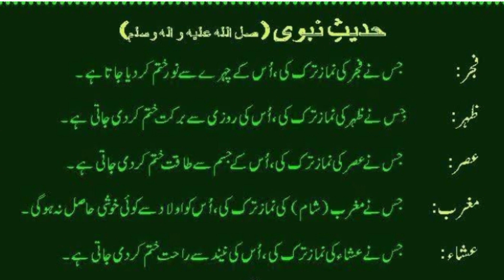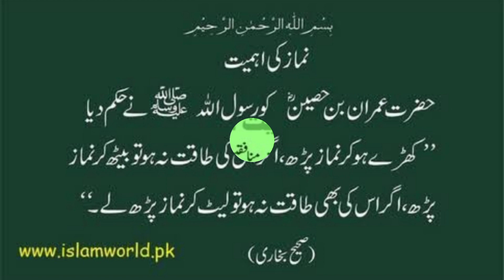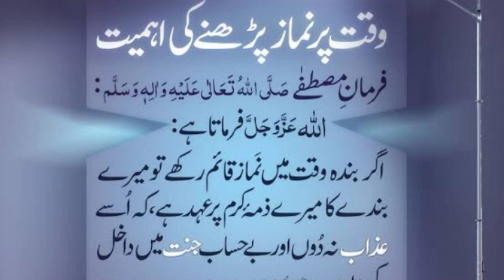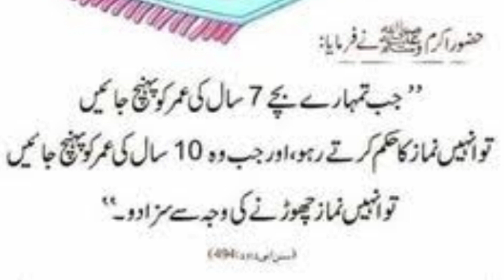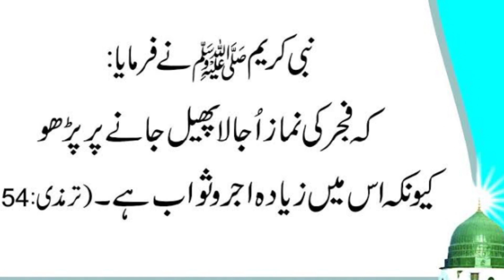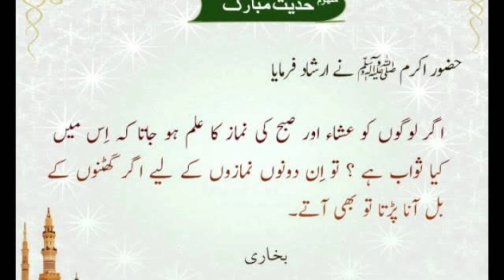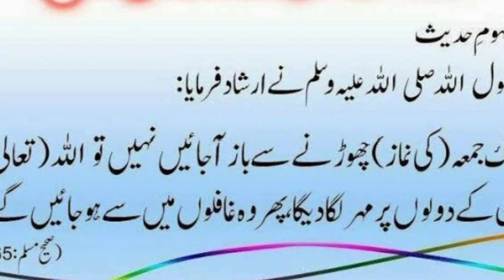Namaz Ki Barkat ( نماز کی برکت )